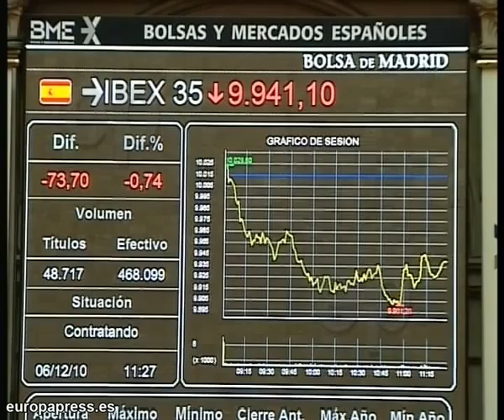La Bolsa abre con una tendencia bajista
El selectivo Ibex 35 de la Bolsa de Madrid ha comenzado la sesión con tendencia bajista y por debajo de la cota de los 10.000 puntos.